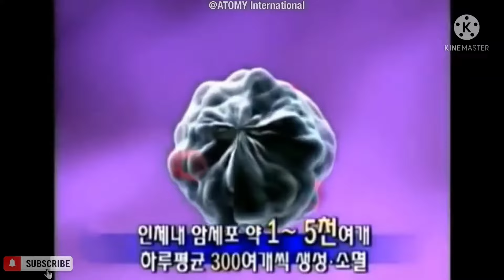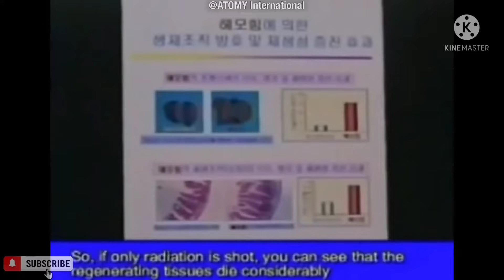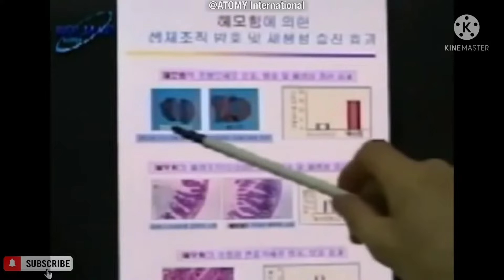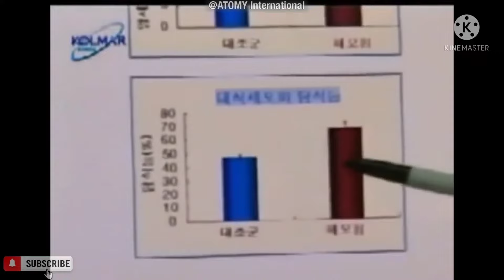कैसे Cancer, Immunity, Kaeri & Hemohim एक दूसरे से जुड़े हुए है ?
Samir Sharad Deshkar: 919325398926